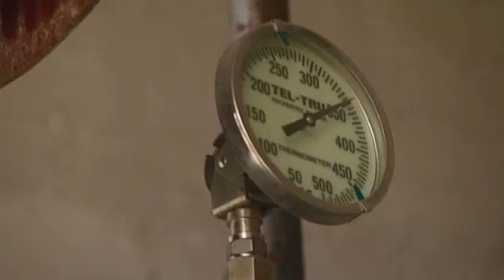Process Technology: Turning Material into Something Useful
In this segment: Process technology students learn how to turn anything from oil and barley into something useful like gasoline and beer. From ATETV Episode 15.